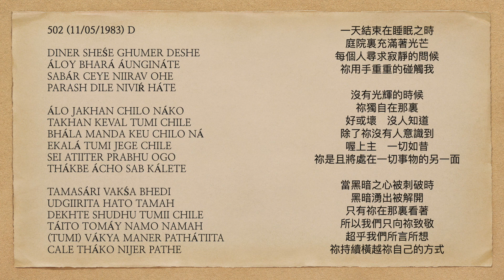曙光之歌 502 DINER SHEŚE GHUMER DESHE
DINER SHEŚE GHUMER DESHE
ÁLOY BHARÁ ÁUNGINÁTE
SABÁR CEYE NIIRAV OHE
PARASH DILE NIVIŔ HÁTE

ÁLO JAKHAN CHILO NÁKO
TAKHAN KEVAL TUMI CHILE
BHÁLA MANDA KEU CHILO NÁ
EKALÁ TUMI JEGE CHILE
SEI ATIITER PRABHU OGO
THÁKBE ÁCHO SAB KÁLETE

TAMASÁRI VAKŚA BHEDI
UDGIIRITA HATO TAMAH
DEKHTE SHUDHU TUMII CHILE
TÁITO TOMÁY NAMO NAMAH
(TUMI) VÁKYA MANER PATHÁTIITA
CALE THÁKO NIJER PATHE

一天結束在睡眠之時
庭院裏充滿著光芒
每個人尋求寂靜的問候
祢用手重重的碰觸我

沒有光輝的時候
祢獨自在那裏
好或壞   沒人知道
除了祢沒有人意識到
喔上主   一切如昔
祢是且將處在一切事物的另一面

當黑暗之心被刺破時
黑暗湧出被解開
只有祢在那裏看著
所以我們只向祢致敬
超乎我們所言所想
祢持續橫越祢自己的方式